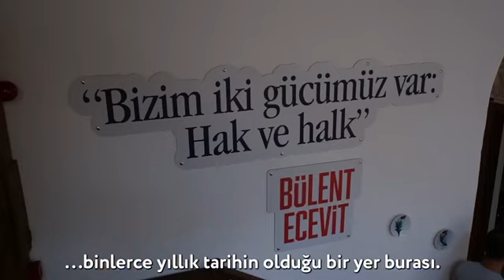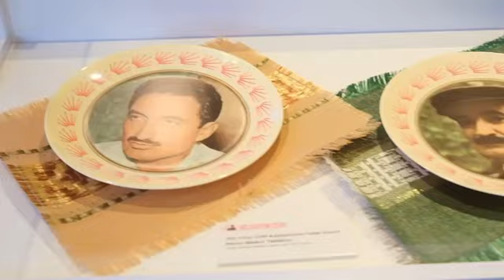Bülent Ecevit Müzesi ve Meyan Botanik Kafe'mizi açtık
3. Genel Başkanımız merhum Bülent Ecevit’e ait özel eşyaların sergilendiği müzeye ve meyan bitkisinden üretilmiş çeşitli ürünlerin yer aldığı Meyan Botanik Kafe'mize tüm vatandaşlarımızı bekliyoruz.